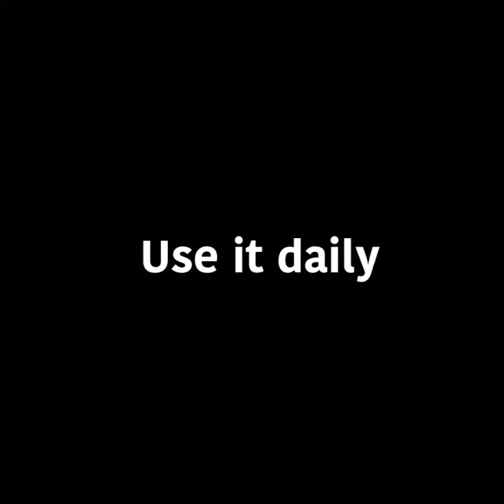Real Review | Medicube Zero Pore Pad - Tighter Pores?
Medicube Zero Pore Pad -  Tighter Pores?
It's Real Review with pore scanner test!